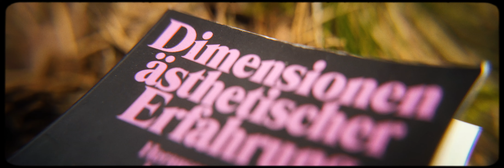Dolomites to Portofino | Sony A7SIII Cinematic Roadtrip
Shot with MABO GLOW. Be one of the first to shoot with the next generation diffusion filter*

Filmed in  4K 4:2:2 10 Bit XAVCHS in highest Bitrates.

MY EQUIPMENT:
Main camera*
New favorite lens*
"The Filmmakers Eye" book*
The diopters I use to get closer*
Second camera*
Portrait lens*
ND filter*
External mic*
SD cards*
8TB hard drive*